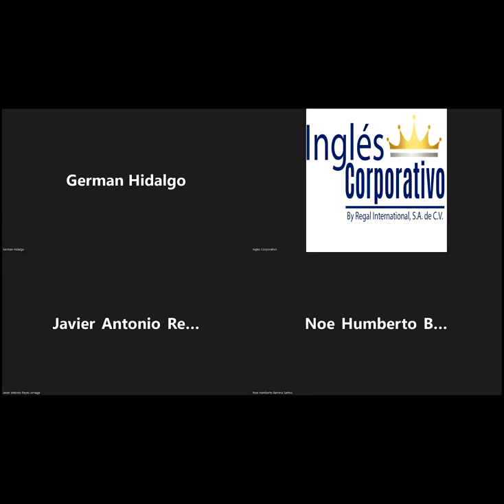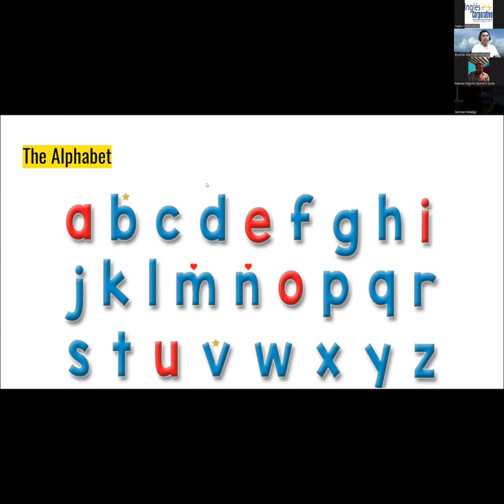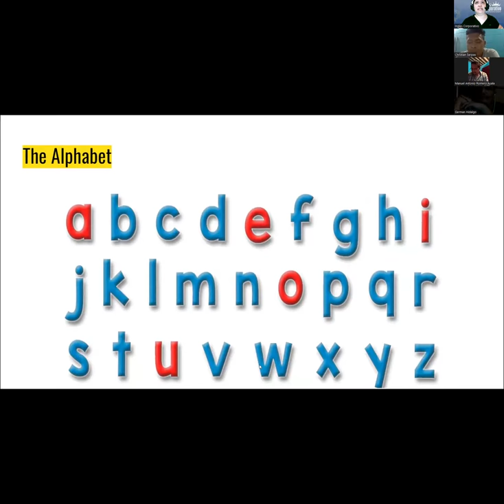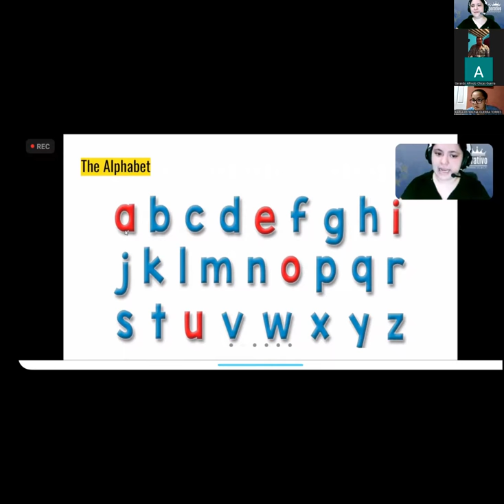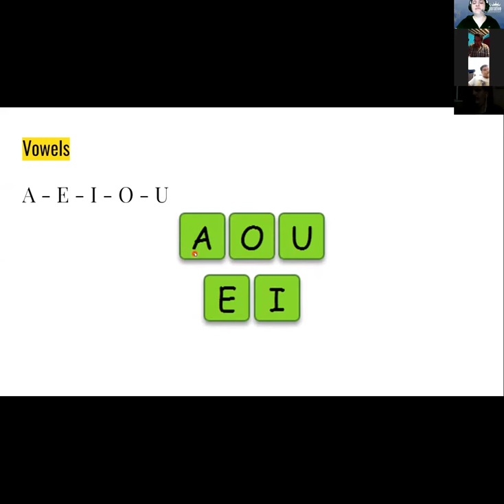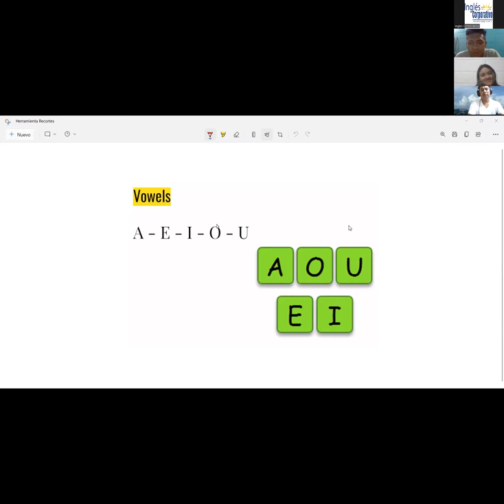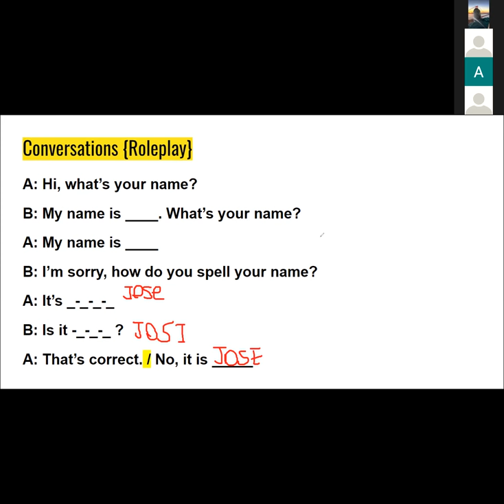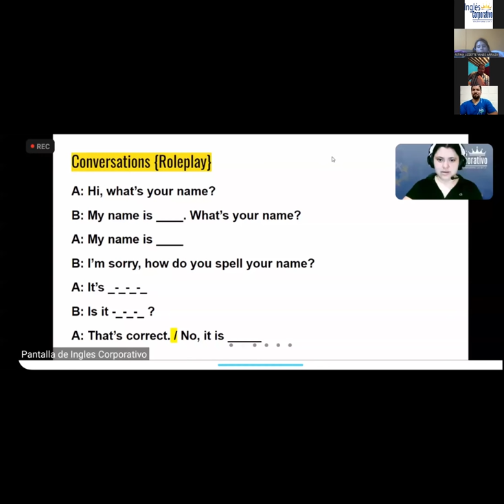Inglés Corporativo-07-10-22-The alphabet.